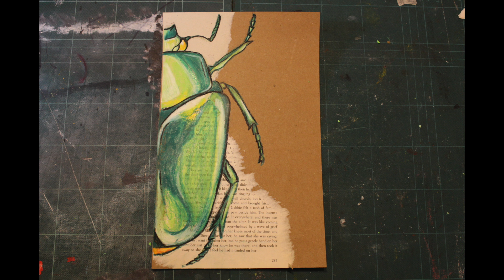Wax Oil Insect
A Wax Oil Insect, on a mix media background.
These videos are to help my school students